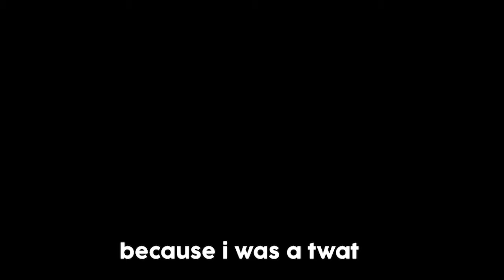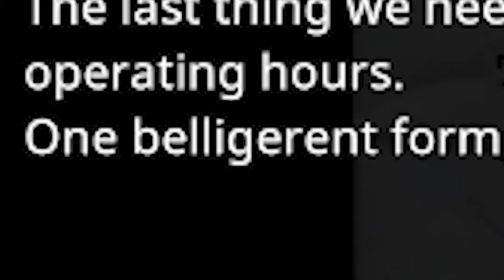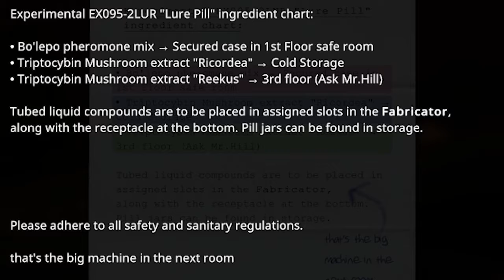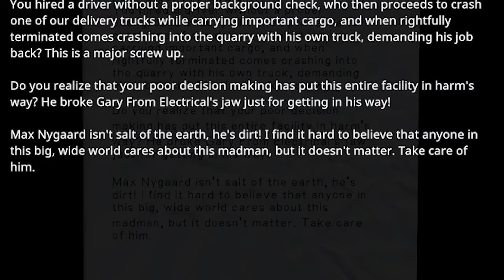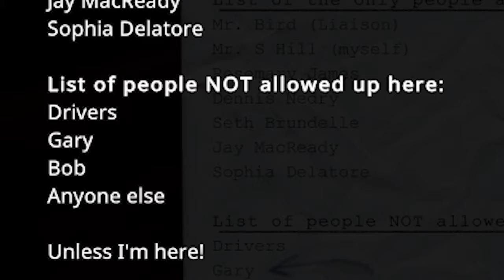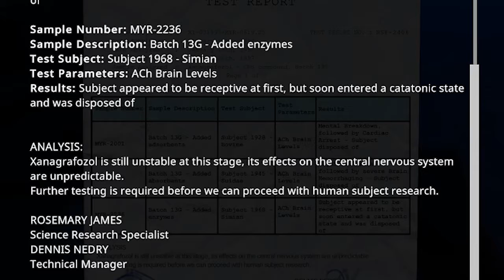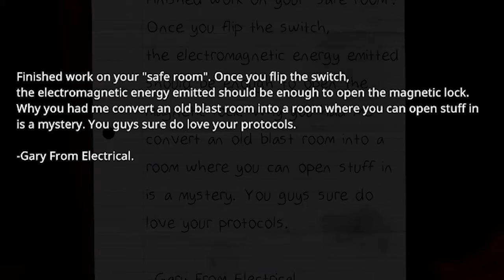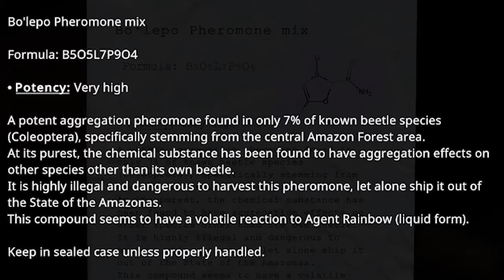What Does This Mean? | In Sound Mind - Part 6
Who is she? What does she want with us? What is project rainbow and what does it mean? There were a lot of answers during this video to some questions I've had about what's been happening inside of Milton Haven. I'm really looking forward to the next part as I wanna found out what Project Rainbow is. Also I apologise for the video not being as high quality as usual, had some things come up the other day that took my attention, hope you understand and enjoy the video none the less!

If you have any criticisms about the video, please let me know. I'm always looking to improve.

Socials